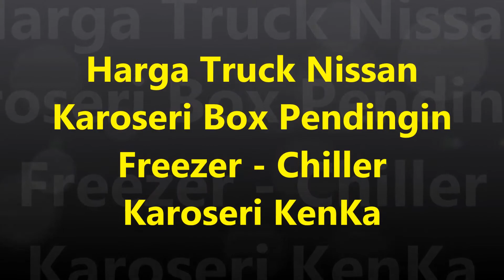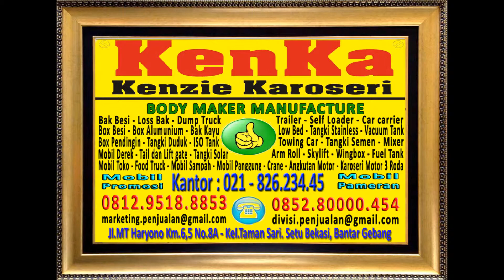Harga Truck Nissan Karoseri Box Pendingin Freezer Chiller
Segera Kunjungi Website kami :
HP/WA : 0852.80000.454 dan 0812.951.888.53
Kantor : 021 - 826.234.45